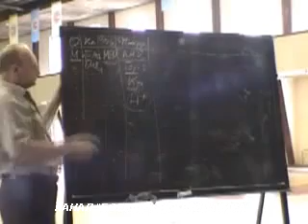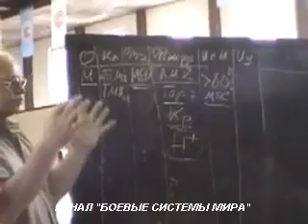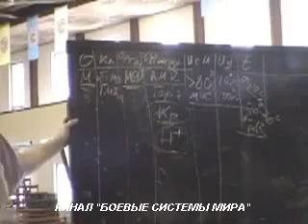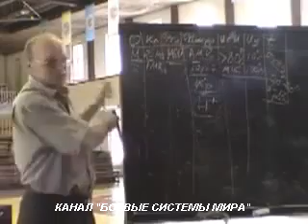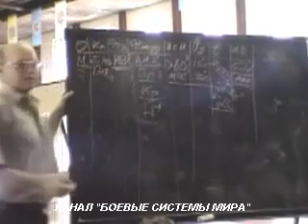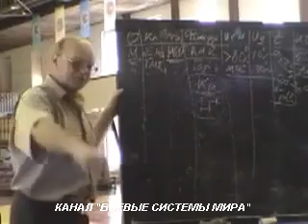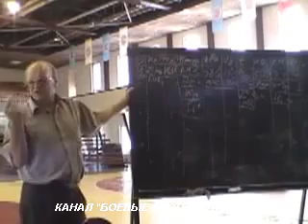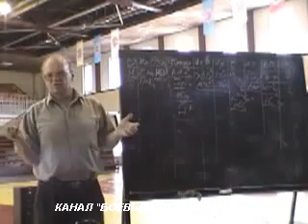ч3-2 Методы увеличения миофибрил, быстрых мышечных волокон, Методы физподготовки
Лекция для национальной сборной РФ по

Селуянов Виктор Николаевич
Выпускник Государственного центрального Института Ордена Ленина физической культуры (1970). Специалист в области спортивной антропологии, физиологии, теории спортивной тренировки и оздоровительной физической культуры.
Профессор. Кандидат биологических наук (1979). Старший научный сотрудник. Опубликовал более 100 научных работ, в том числе: монографию «Биомеханика двигательного аппарата спортсменов» (1981, соавтор); учебные пособия «Биомеханические основы совершенствования эффективности техники педалирования» (1985, соавтор), «Физическая подготовка в спортивных играх» (1991, соавтор), «Изотон. Основы теории оздоровительной тренировки» (1995, соавтор).
Лауреат премии Спорткомитета СССР за лучшую научно-исследовательскую работу в области физической культуры и спорта (1981).